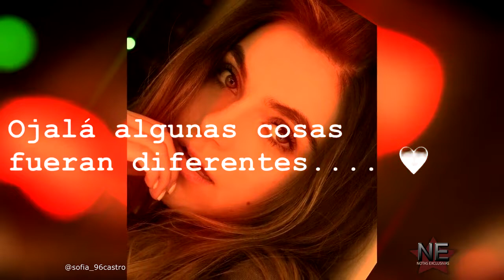¿Sofía Castro termino con Juan Pablo Gil?